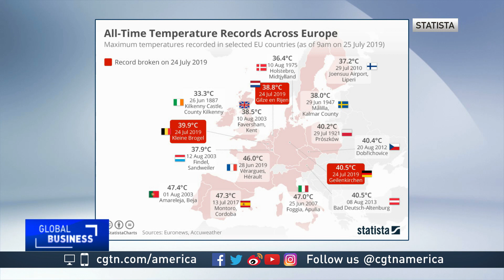Matthew Kahn discusses climate change and increasing crime rates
CGTN's Rachelle Akuffo spoke to Matthew Kahn, Bloomberg Distinguished Professor of Economics and Business & Director of the 21st Century Cities Initiative at Johns Hopkins University, about the relationship between rising global temperatures and increasing crime.